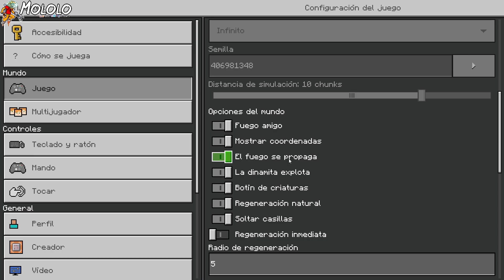Éxito sin precedentes | #596 Emperador Mololo | Minecraft tranquilo de buen rollo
🎮 En este canal encontrarás:

Gameplay entretenido: Mololo y Chenchu juegan a tus videojuegos favoritos con un estilo único y lleno de risas.
Momentos divertidos: Prepárate para reír a carcajadas con las ocurrencias de este dúo dinámico acompañados por musiquita chula y tranqui.
Tranquilidad y buen rollo: Disfruta de un ambiente relajado y amigable mientras ves a Mololo y Chenchu en acción.
💬 Participación sin estrés: Olvídate de directos. Comenta en los vídeos, que Mololo se lee todos los comentarios y está encantado de responder.

Únete a nuestra comunidad y comparte la diversión con Mololo y Chenchu. ¡Te esperamos! Preguntas frecuentes